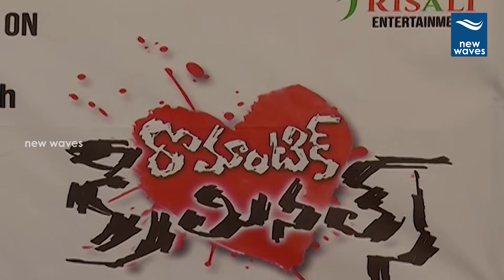Latest Tollywood Movie Romantic Criminals Press Meet | 2019 Telugu Movies | New Waves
Latest Tollywood Movie Romantic Criminals Press Meet